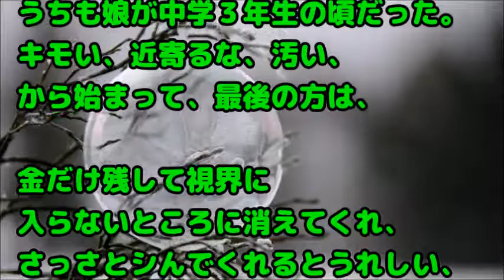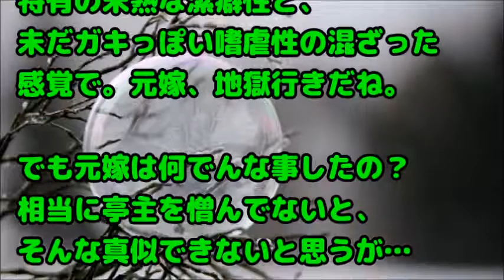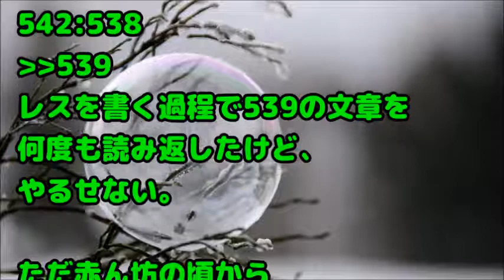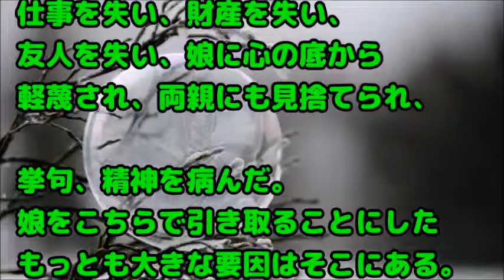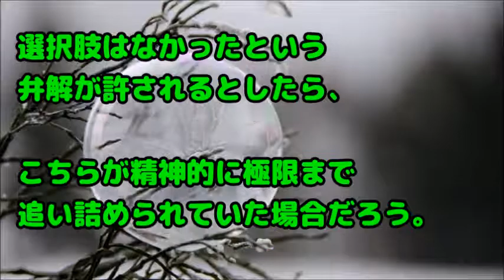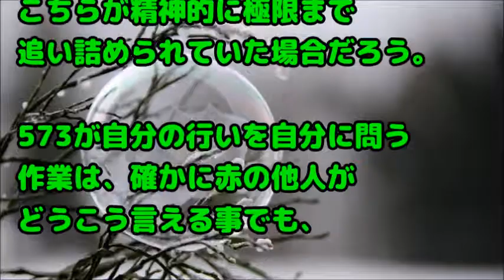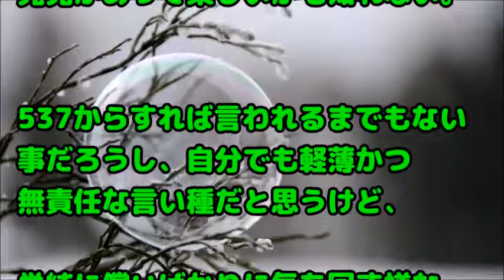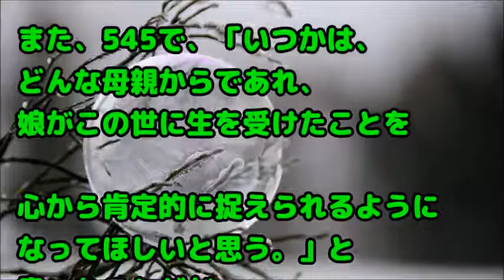【門出】妻『お父さんはフリンしている』娘『キモい、近寄るな、汚い、金だけ残して消えてくれ』娘が高校１年の時に一気に離婚して二人まとめて追い出した→すると、二年後→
関連動画：
修羅場 コトメの結婚式にて。私 アレルギーだからこのスープ飲めないや 親族 祝いの席で最低！飲め！ 本当なら飲んで証拠見せろ！ 氏んでもいいやと思い…

私「夕飯何がいい？」夫「餃子」私「好きだねー」→夫が怒りだし「もう餃子食べたいなんて言わない！！」

トメ「今年７０才になるから盛大な誕生日プレゼントお願いね」私『分かりました。お義母さんにピッタリな贈り物、今日届くように手配しましたから！』→それが…

知人『娘の名前は羽凛青空にする!!離婚になっても構わない!!』⇒ これはキラキラネーム阻止にはかなり有効かもしれない

【泣ける話】俺「みかんの缶詰食いたい〜」嫁「しょうがないな〜」→嫁がとんでもない事態に